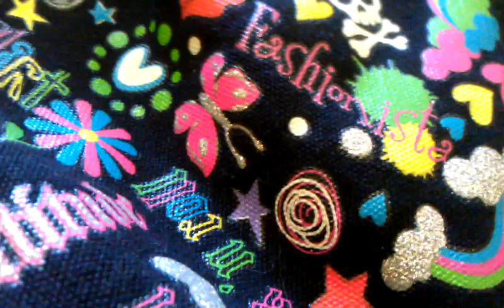Summer Themed Contest/Giveaway Update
These are the new rule. Please follow these new rule or you will not win. Thank u for watching and subbing. Just enjoy and have fun.